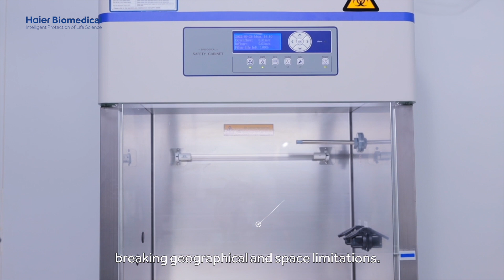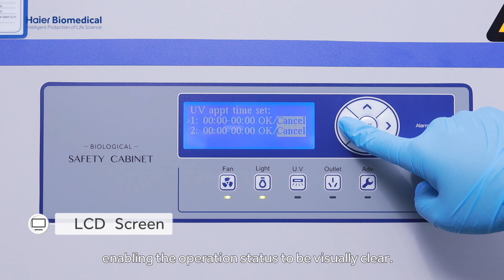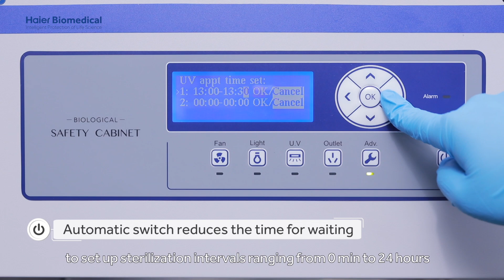Haier Biomedical Mini Biological Safety Cabinet Launched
What's the Secret to Experimenting Safely, Anywhere & at Anytime? The New Arrival, Mini Biological Safety Cabinet!